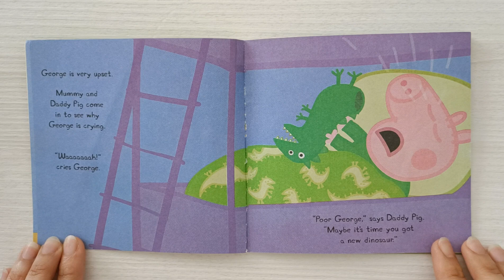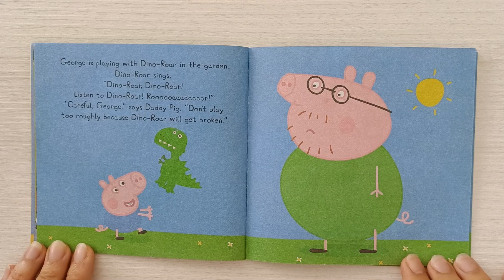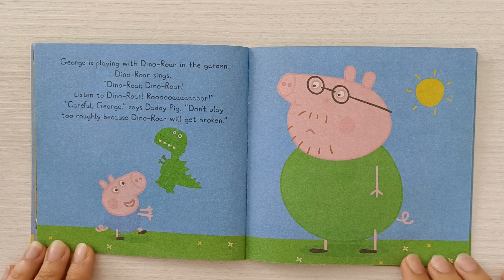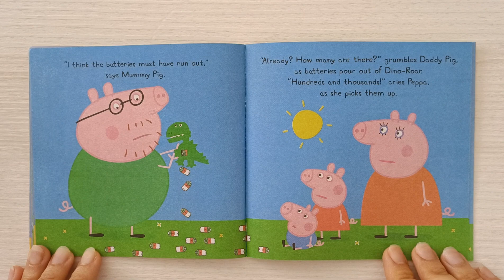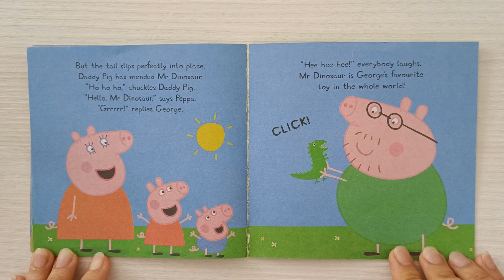Bedtime Story for Kids | Stories for Children - Peppa Pig (George's New Dinosaur)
A fun English bedtime story suitable for children between 2 - 7 years old. George gets a new dinosaur! Find out if he likes it! You can buy all 3 collection of the books